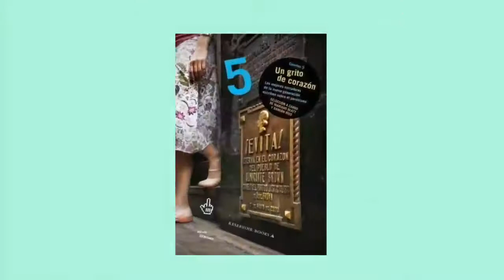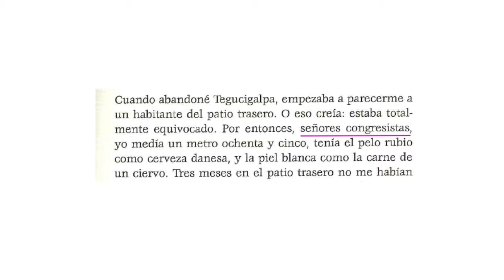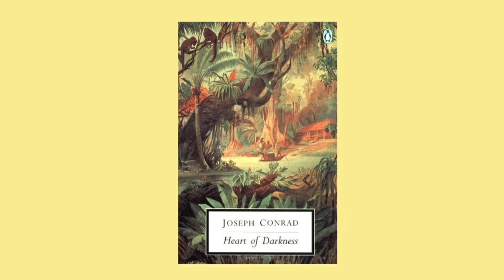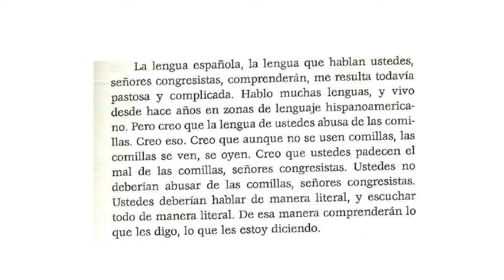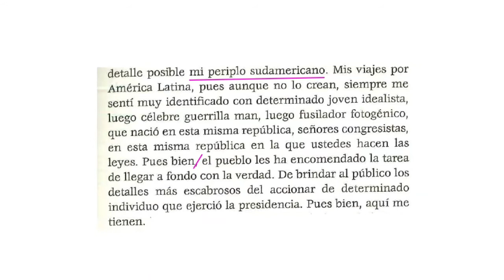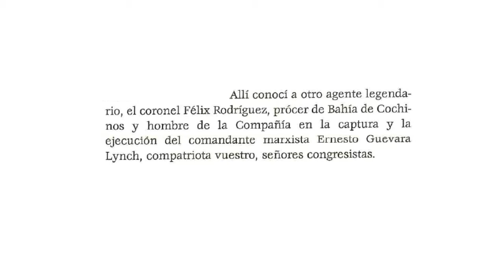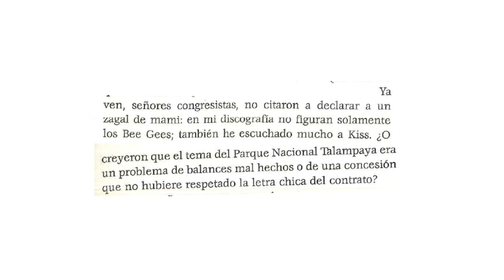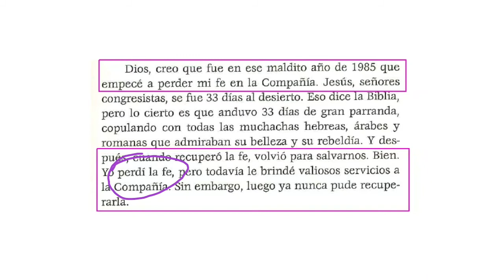Clase: "Talampaya" de Santiago Llach (parte 1 de 3)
Primera parte de la clase sobre el cuento de Llach.